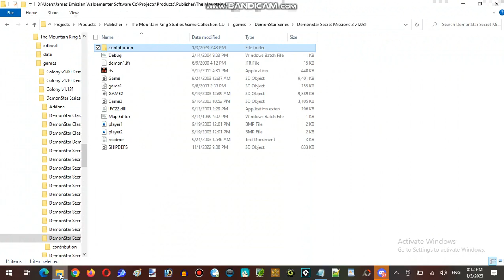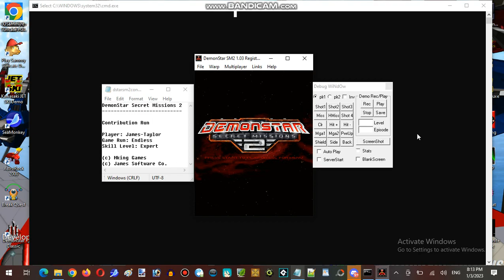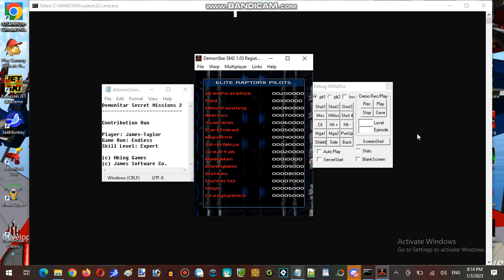James's Birthday Live-Streaming Marathon At Hunter's Server Establishment 01 Part 01